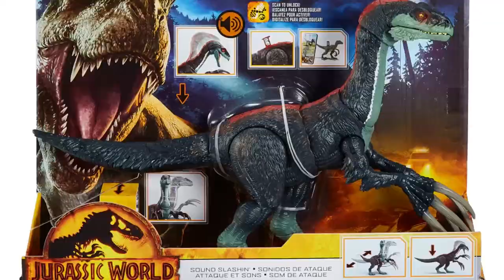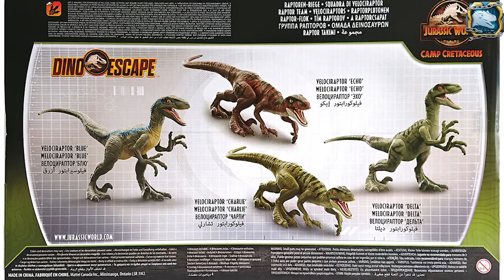Jurassic World Dominion Facts App Scan Codes Camp Creataceous: Bumpy vs Toro vs Blue | Sept23Gaming